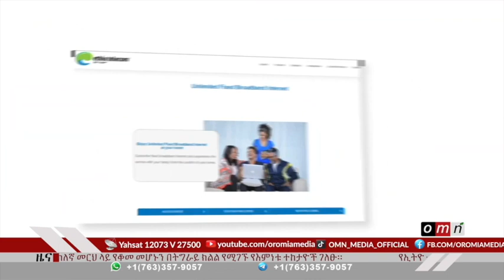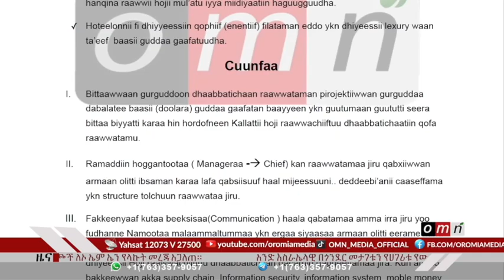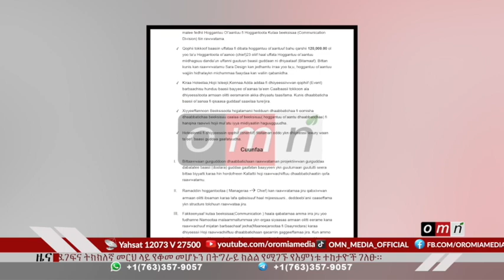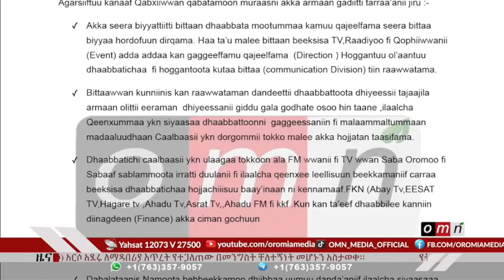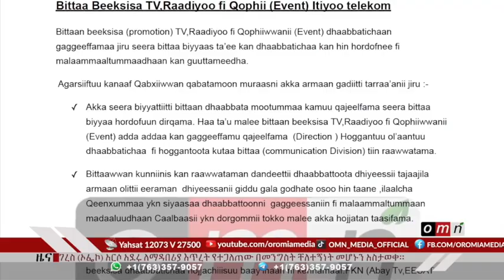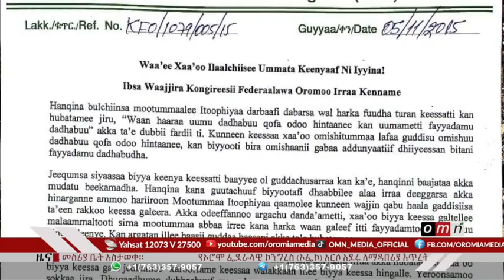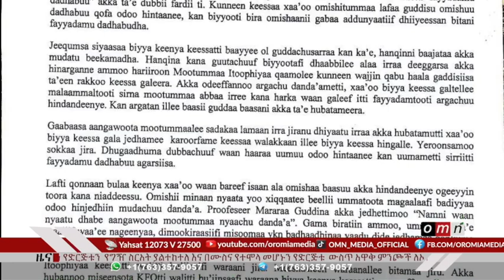OMN :ዜና (July 13,2023)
● የኢትዮ ቴሌኮም ሙስና
● የትግራይ ኦርቶዶክስ አቋም